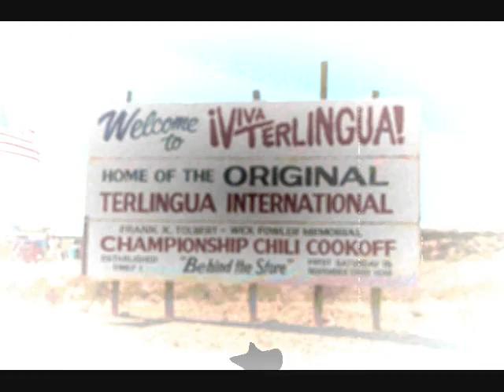Terlingua Chili Cook-Off Entrance Photos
Photos of the cool entrance to the Original Terlingua International Championship Chili Cook-Off "Behind The Store" in beautiful Terlingua, Texas. Saturday, November 7, 2009.